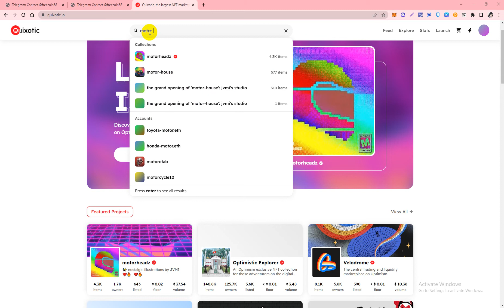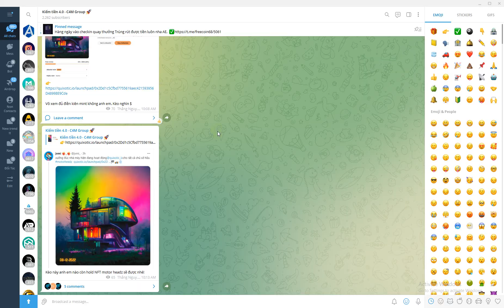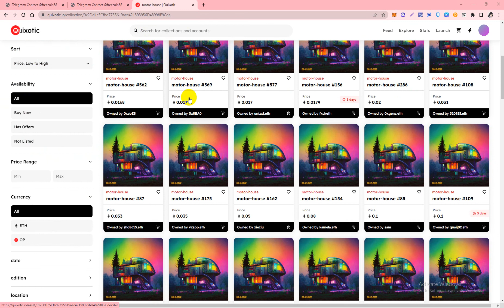Free Mint NFTs Motor House Dành Cho Chủ Sở Hữu NFT Motor Headz Mạng Optimism Tiềm Năng